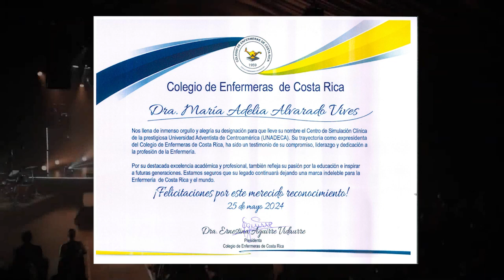Homenaje Dra. Maria Adelia Alvarado Vives